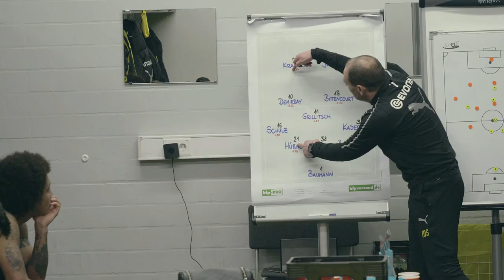SCHWARZ - Get Up (YouNotUs Remix) [OFFICAL VIDEO]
"Get Up (YouNotUs Remix)" by SCHWARZ. Wie es nach dem Ende der Dreharbeiten und der Veröffentlichung der Serie für Roland Meyer de Voltaire weiterging, seht ihr

"Get Up (YouNotUs Remix)", title track of "Inside Borussia Dortmund".

2019 Styleheads Music